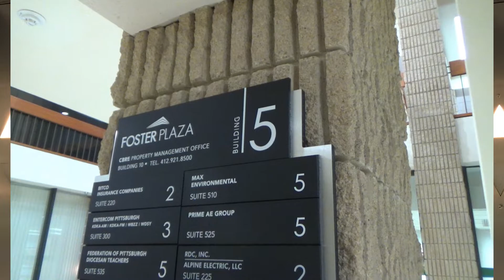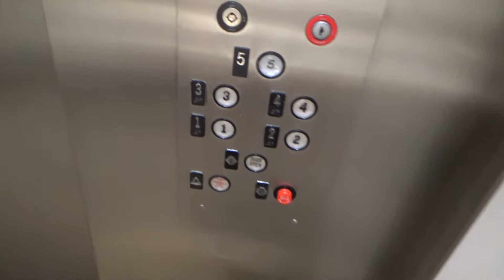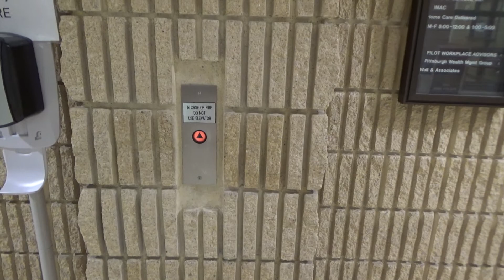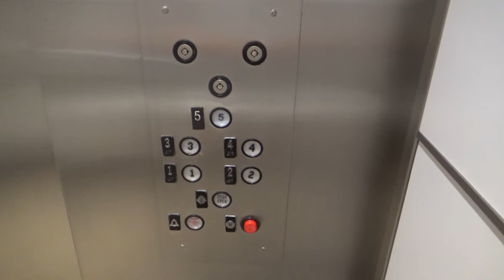Westinghouse Hydraulic Elevators at Foster Plaza 5, Green Tree, PA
Recorded: 8/5/2020

This building is located at 651 Holiday Dr.  Like most buildings, this building has Westinghouse elevators.  These are similar to Westinghouses in other office buildings around the city, like Penn Center and Nortec.  They aren't MPHs though, because they were installed before 1985.  What's weird is that they have different motors.  I think the right motor is original, the left was replaced.

Elevator Facts

Brand: Westinghouse
Hoist: Hydraulic
Fixtures: AE (Hall Stations), EPCO - CL Circleline (Car Stations)
Type: Passenger
Capacity: 2500 lbs